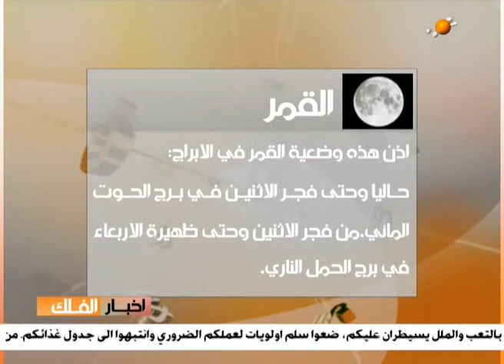تاثير موقع القمر على الابراج - اخبار الفلك ليوم 4-5-2013